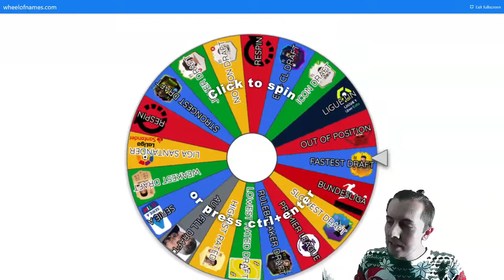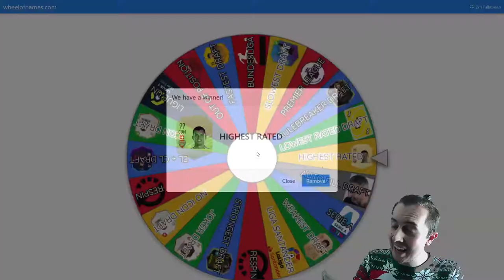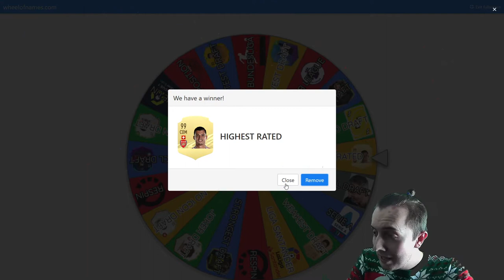BABY NEDVED IS CRAZY GOOD! - DRAFT TO GLORY #4 - FIFA 21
This game always finds a way to screw you over, even when youre winning, the game, always finds a way.